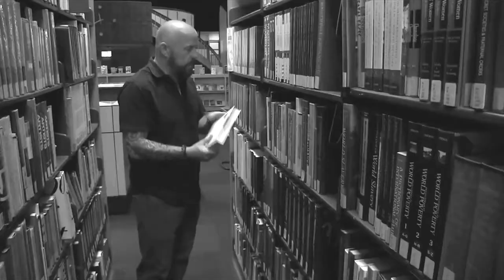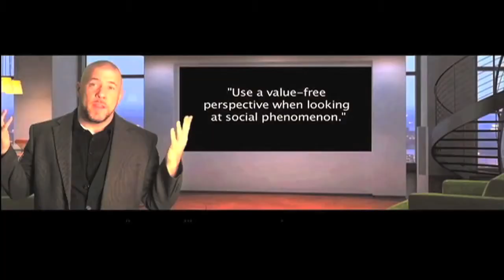On-Camera/Hosting Demo Reel